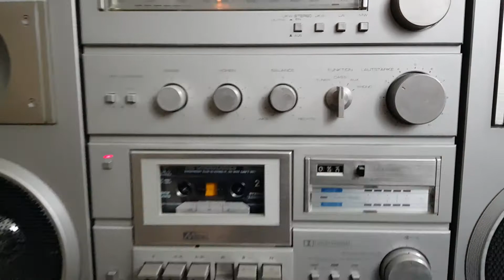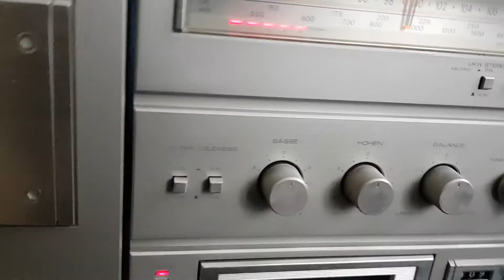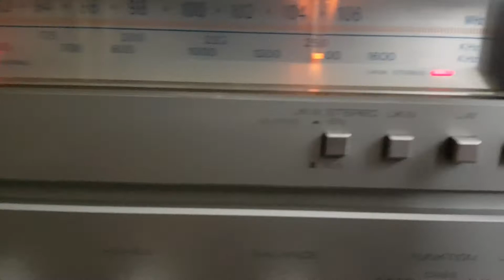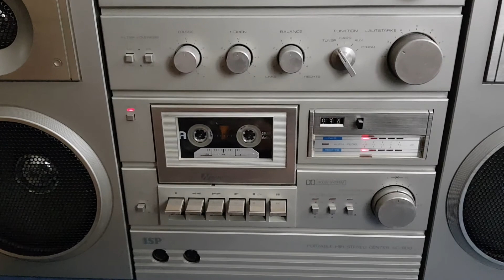ISP SC - 800 - Vintage boombox ghettoblaster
Made in Japan 1981.